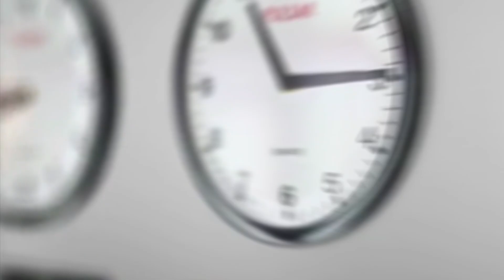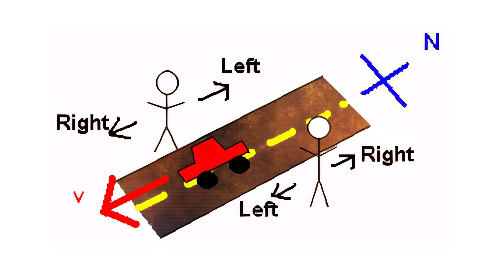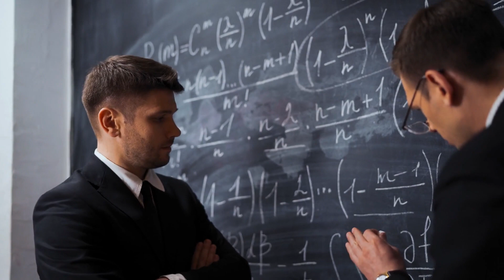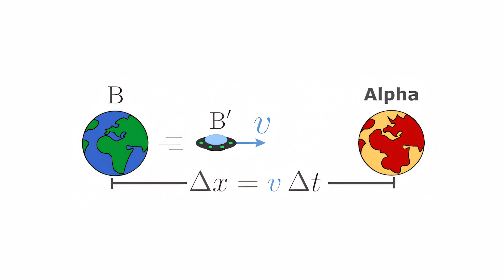The theory of relativity- Time Dilation Explained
Welcome to our captivating journey into the fascinating realm of time dilation and its profound connection to the fabric of space. In this thought-provoking video, we delve into the mind-bending concept of time dilation and explore how it operates within the framework of Einstein's Theory of Relativity.

Whether you're a science enthusiast or simply curious about the mysteries of the universe, this video will captivate your imagination and expand your understanding of the intricate relationship between space, time, and the theory of relativity. Prepare to have your mind stretched as we journey into the depths of time dilation.